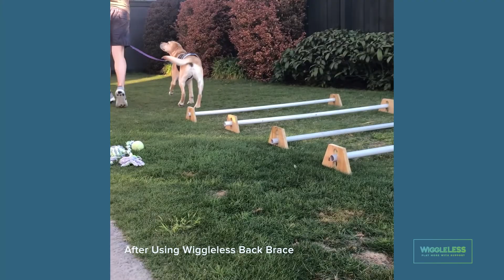Izzy Dramatic Before and After - Back Trauma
Izzy's successful recovery with the help of Wiggleless back braces.

A Testimonial from Izzy's owner Amy Parish.
"Izzy, a 3 and half year old Lab, had an unknown trauma to the top of her back. She was unable to use her back legs and became temporarily paralyzed. After the x-rays and MRI were viewed by many specialists, this still gave us no answer as to what had happened and if she would ever walk again. We held hope and started the long road to recovery. For the first month, Izzy was assisted to do everything (including going to the toilet). She then began to make progress with her back legs. This consisted of weekly physio treatment (acupuncture, laser and a range of exercises) which turned into fortnightly and then monthly visits. This also involved daily exercises at home, daily medication, a harness to help her walk (we held up the back legs), poles to help walk and the list goes on. 10 months down the track and we had another big step back. Izzy had to go back onto a range of medication and had re-injured her back. We were advised by our physio to import a WiggleLess brace and we now wished we had known about this fantastic brace earlier. It is super easy to put on and take off and supports her back extremely well. Izzy wears this on each walk, when doing exercises at home and when she gets excited with visitors coming over (she is still very puppy-like). It is lightweight and looks like a coat from a distance. We highly recommend the WiggleLess back brace. It is worth every dollar and we believe it has made a huge difference to her recovery and has given Izzy more life. Thank you."

Visit: wiggleless.com for more information about how we can help your dog successfully get your canine back to doing what they love.